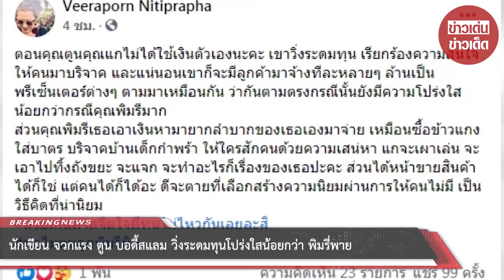นักเขียน จวกแรง ตูน บอดี้สแลม วิ่งระดมทุนโปร่งใสน้อยกว่า พิมรี่พาย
ขอบคุณที่มาจาก Veeraporn Nitiprapha
ขอขอบคุณข้อมูลจาก: